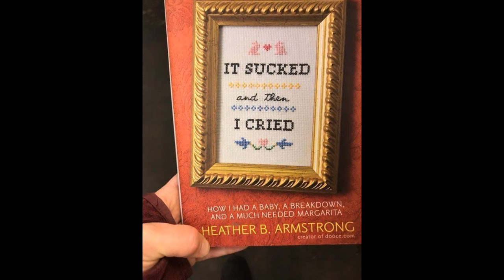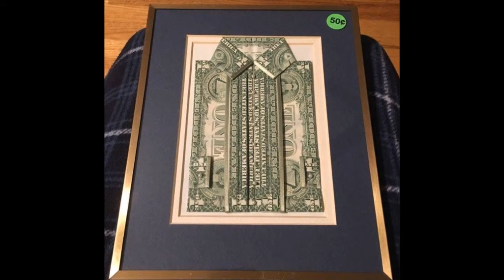Thrift store gems are a step back in time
The treasures that can be found